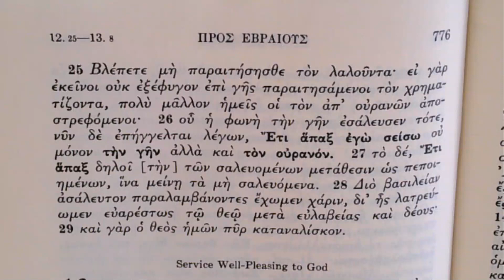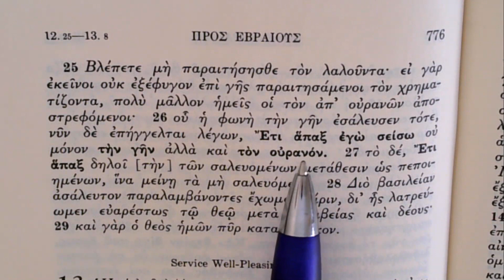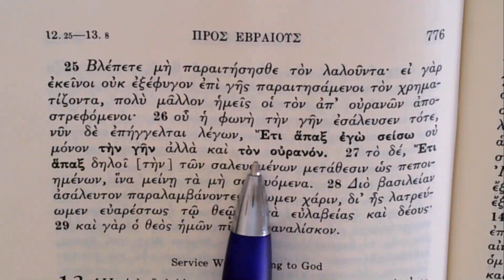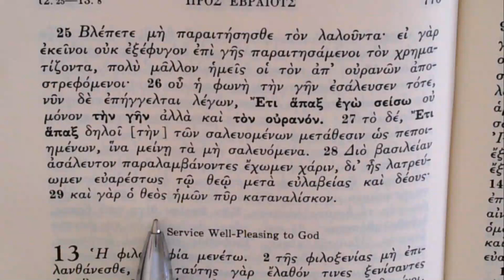Reading the Greek New Testament: Hebrews Chapter 12:25-28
Further warnings.